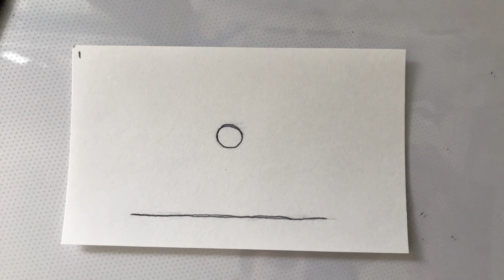Quick Water Animation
Very quick animation for today